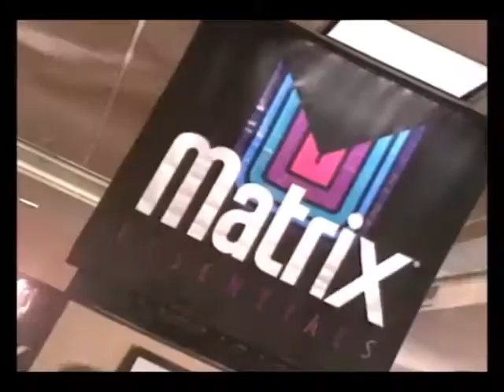THE LOOK OF THE YEAR 1993 - MIAMI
THE LOOK OF THE YEAR 1993
MIAMI